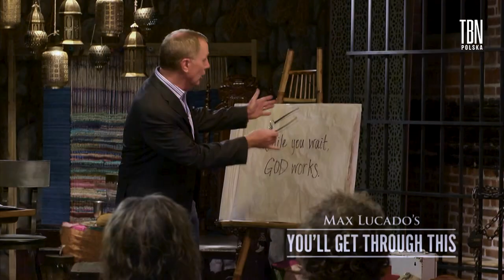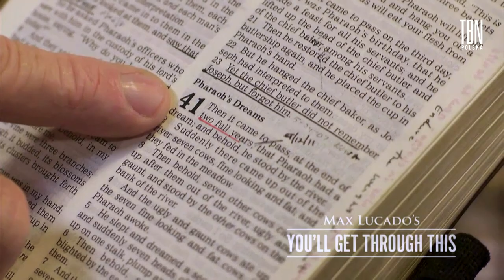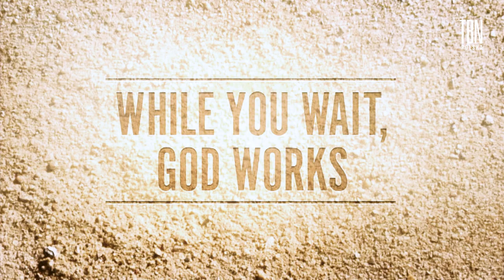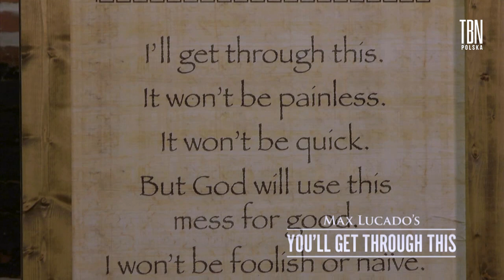Jak zachować Cierpliwość w trudnym dla nas czasie? | Max Lucado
Życie niektórych z nas przypomina poczekalnię, w której mamy poczucie, że utknęliśmy. Napisy na tabliczkach drzwi, które do niej prowadzą są różne: depresja, rozwód, choroba, bezrobocie, samotność. Ciężkie czasy sprawiają, że zaczynasz tracić wiarę i sens swojego istnienia. Jedną z osób, które na to nie wyraża zgody jest Max Lucado, autor wielu bestsellerów z dziedziny duchowości oraz poradników psychologicznych, który w swoim programie ma jednoznaczny przekaz: ,,Poradzisz sobie!". Lucado przywołując historię Józefa, którą znamy z Biblii, odbuduje Twoje zaufanie do Boga. Przypomni, że Twoje cierpienie nie będzie trwać wiecznie, ale Ty tak. W programie znajdziesz kilkanaście mocnych dowodów na to, że Bóg wykorzysta Twoje dotychczasowe utrapienie i zamieni je w coś dobrego. Dlatego nie poddawaj się i zdobądź się na odwagę aby już dziś oddać swoje życie Bogu, który tylko czeka aby móc wnieść w Twoje życie radość i ukojenie.

W tym odcinku Max Lucado mówi na temat: Jak zachować cierpliwość w trudnym dla nas czasie?